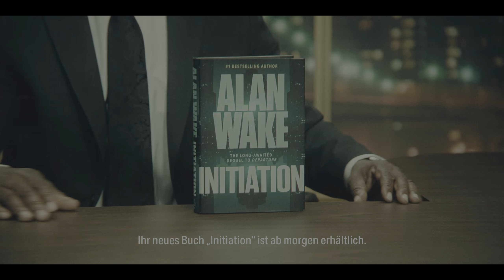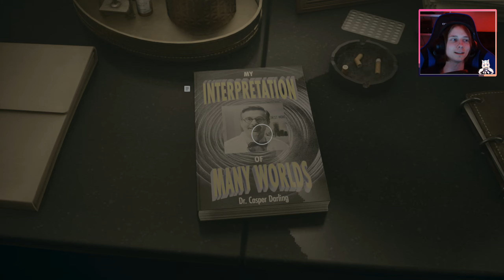Alan Wake 2 [06] - Alan Wakes neuer Bestseller!